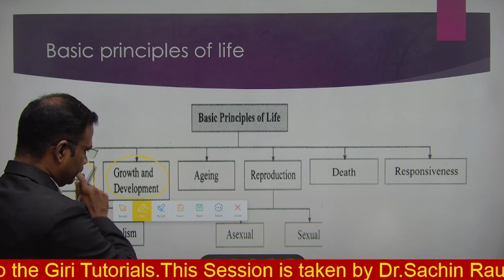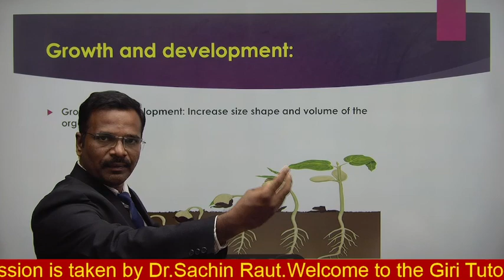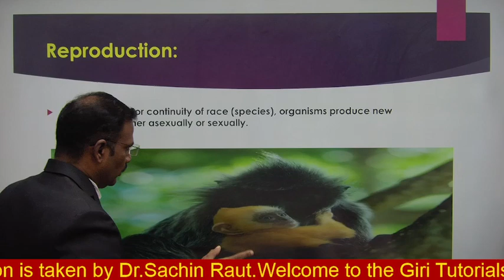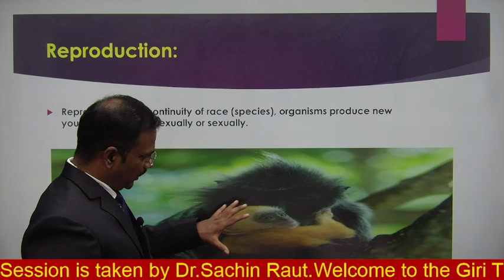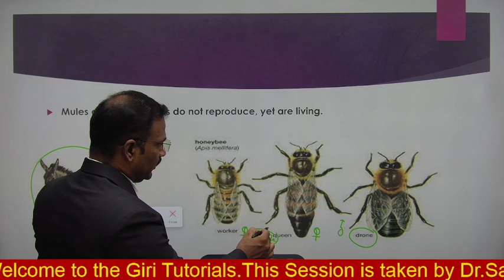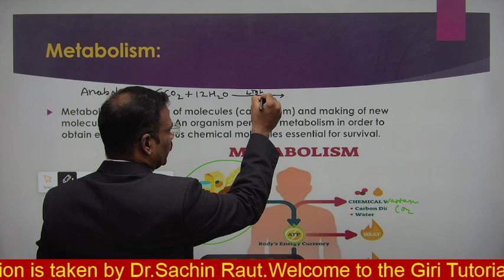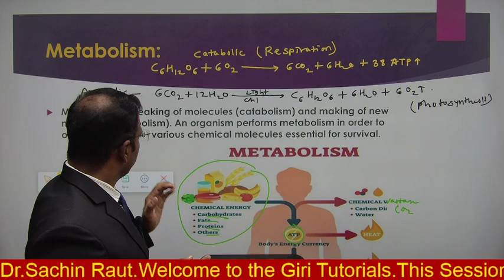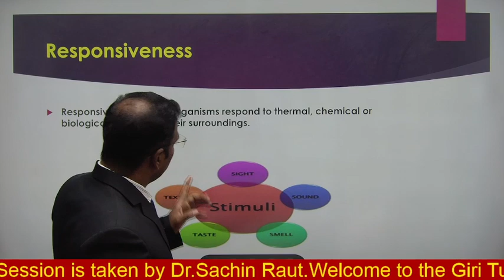1.Living World|11th Science|Biology|Basic Principle of Life|Lecture 1|Pradeep Giri Sir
1.Living World|11th Science|Biology|Basic Principle of Life|Lecture 1|Pradeep Giri Sir